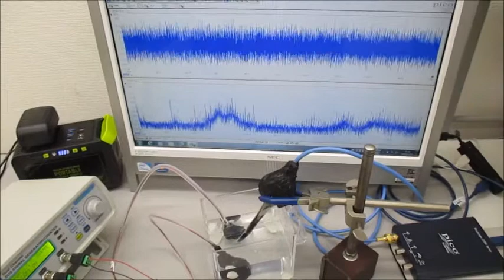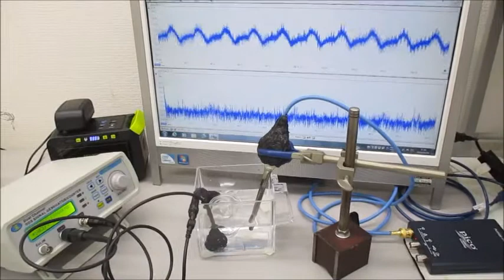超音波システム（音圧測定解析、発振制御） ultrasonic-labo